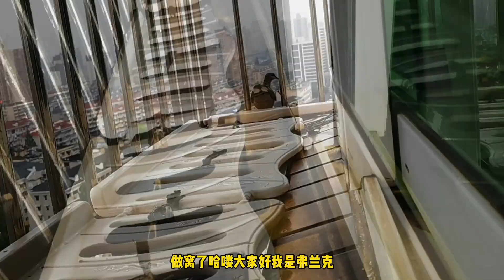斑鸠来我家做窝啦，你们见过斑鸠窝吗？我快笑死了